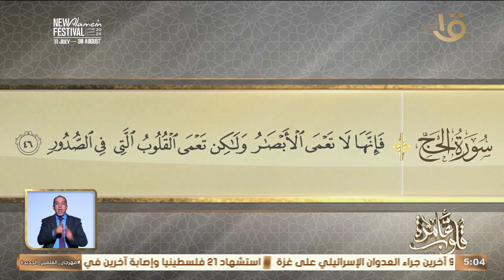التفسير الموضوعي لسورة الحج الآيات 42-46 أم المؤمنين صفية ـ رضي الله عنها و رواية الحديث الشريف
قلوب عامرة | التفسير الموضوعي لسورة الحج الآيات 42-46  أم المؤمنين صفية ـ رضي الله عنها و رواية الحديث الشريف